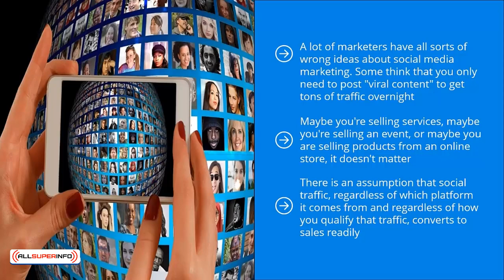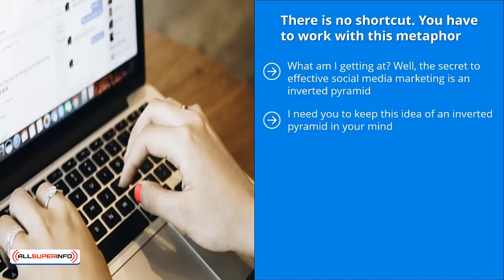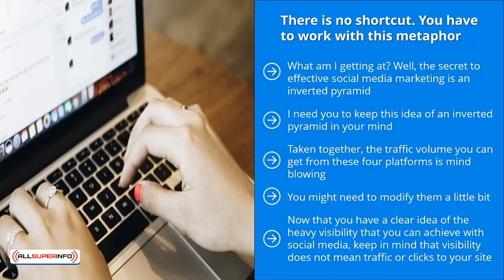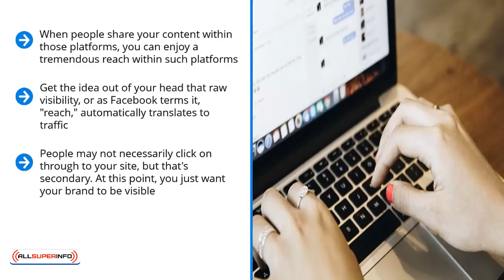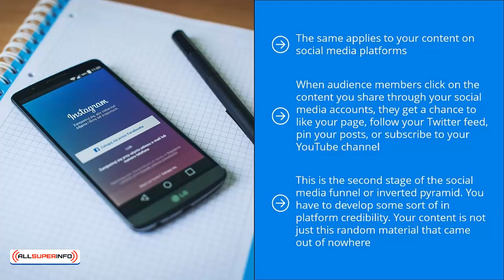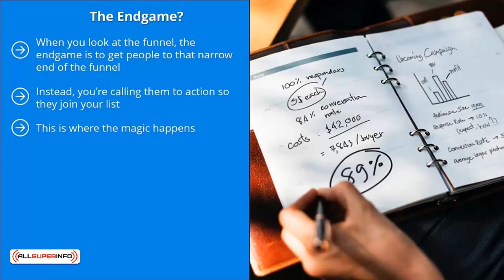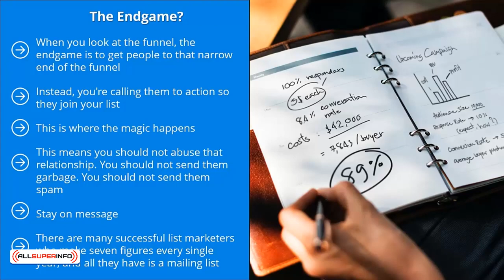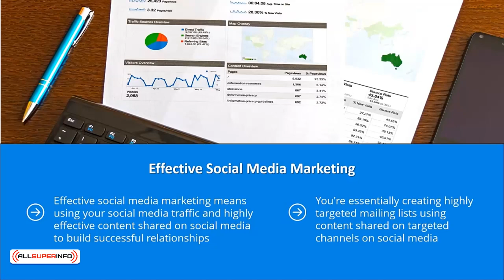Video 00 Introduction